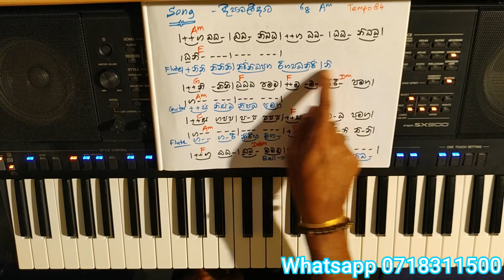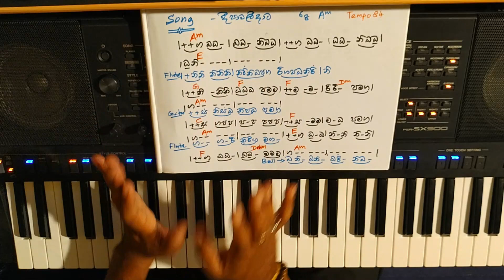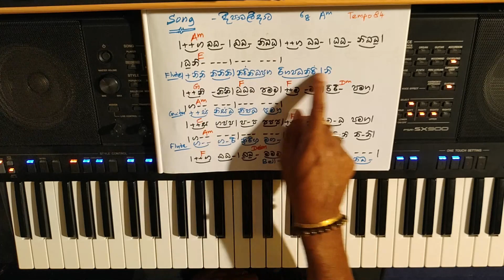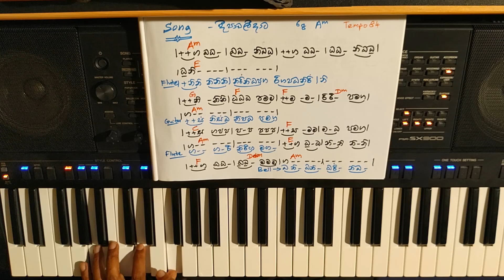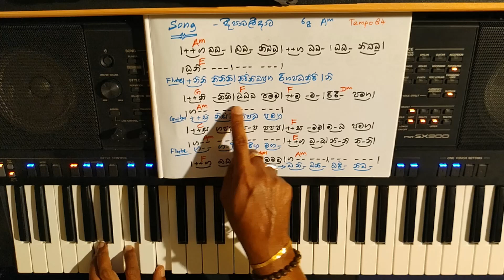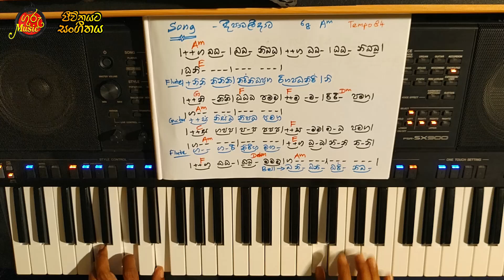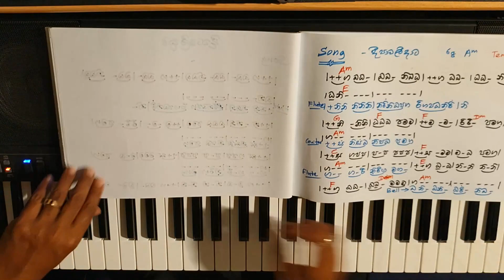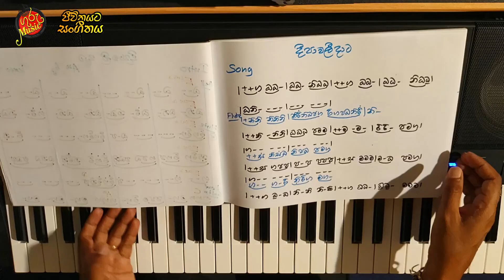Deepawali data Song Notation (Song & Inter) Easy way to learn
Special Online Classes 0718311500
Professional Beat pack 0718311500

Guru Music
Visharada Shastrapathi Isuru Bandara
B.A Kelaniya (1st class)
M.A Kelaniya
Sangeeth Visharad in Laknaw (1st Division)
PGDE in Open University

About Guru Music
Jeewithyata sangeethaya
KeyBoard Lessons in sinhala
Piano Lessons In Sinhala
Subhawitha Gee Rasawindanaya
Saradharma Guna Wagawa